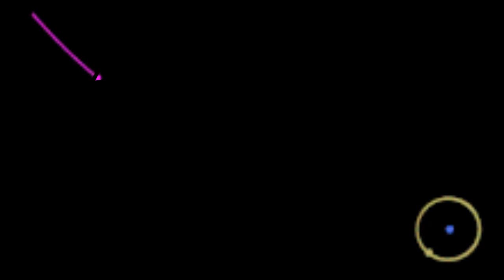How to pronounce Animation of 2020 SO around Earth in English?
to speak in yourself Animation of 2020 SO around Earth and let us know how it done according you! :) Want to teach us how you name is pronounced? and let us know! Do you have a pet or a favorite animal? Searching for a nice baby name with meaning? How to pronounce Animation of 2020 SO around Earth in English? say Animation of 2020 SO around Earth! How to say Animation of 2020 SO around Earth. How to pronounce Animation of 2020 SO around Earth correctly.  Learn the pronounciation Animation of 2020 SO around Earth! Expand your vocabulary, learn Animation of 2020 SO around Earth word. Use this free pronunciation guide to practice words at a time. Learn for free. Thank you for viewing, please like or subscribe! hoe om te sê, si të thuash, እንዴት እንደሚናገር, wie sagt man, comment dire, come dire, como dizer, как сказать, nasıl denir, cómo decir, 怎么说,